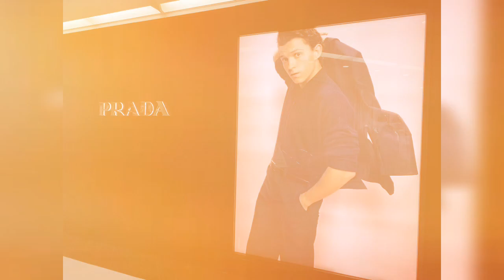Tom Holland ❤️ Zendaya - Rare Moments!